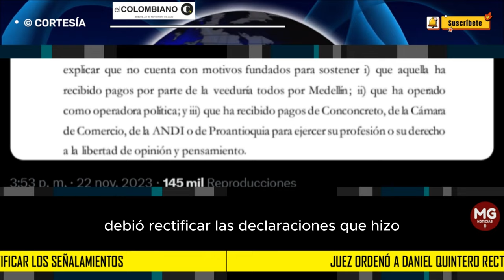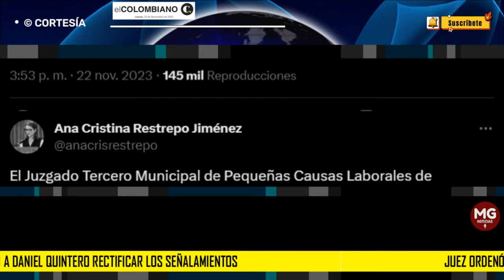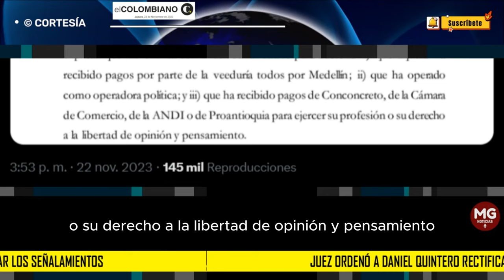⛔ JUEZ ORDENA A QUINTERO RECTIFICAR SEÑALAMIENTOS CONTRA PERIODISTA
El exalcalde de Medellín, Daniel Quintero, debió rectificar las declaraciones que hizo en contra de la periodista Ana Cristina Restrepo, a la que señaló de ser beneficiada por organizaciones que, según él, estaban en contra de su administración.
EL COLOMBIANO